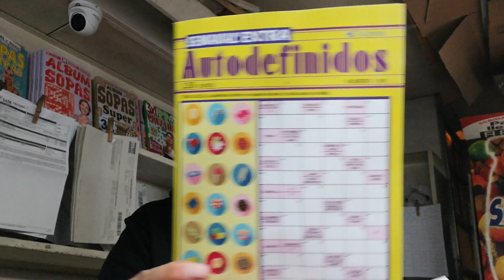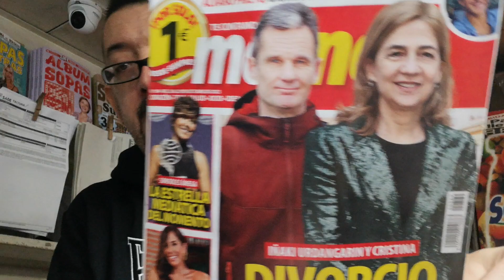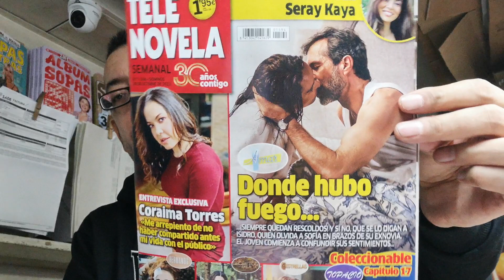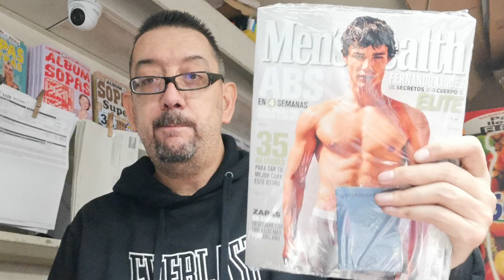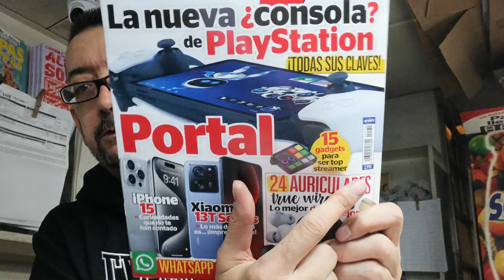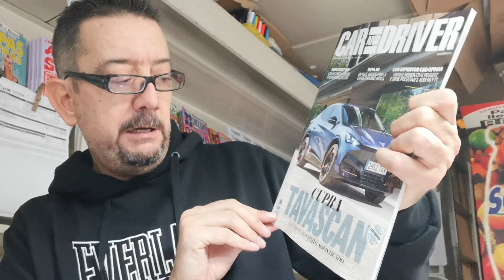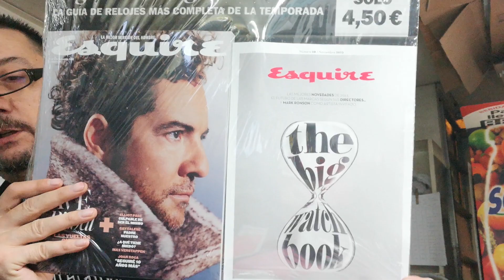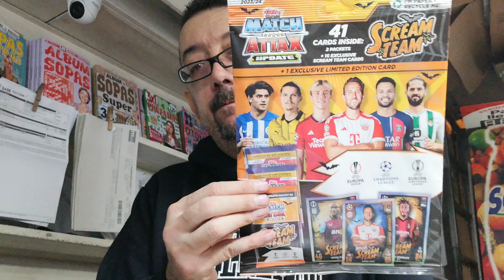LUNES 23 OCTUBRE. Comenzamos semana con más revistas mensuales...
revistas mensuales detodounpoco regalitos. Hola guapos, comenzamos semana aún con la resaca del día de ayer que celebramos el cumpleaños con la familia de la nena. Aunque su cumpleaños fuese el lunes pasado pero bueno.. Más vale tarde que nunca. Hoy lunes me trajeron más revistas mensuales y como siempre os las muestro con todo el corazón y cariño. Espero que os guste como siempre... Gracias un día más por estar ahí y gracias por todo el apoyo, comentarios, sugerencias que me hacéis llegar y GRACIAS especialmente a todos los que se van sumando poco a poco al canal. Se os quiere 😘😘😘😘. @ProntoTeVe masymas @BettyBoopColorizedHD matchattack @LEGO @caranddriver @MaviGadgets gadget @esquire @menshealthmag @Telenovelas